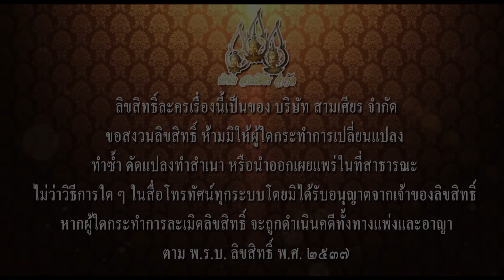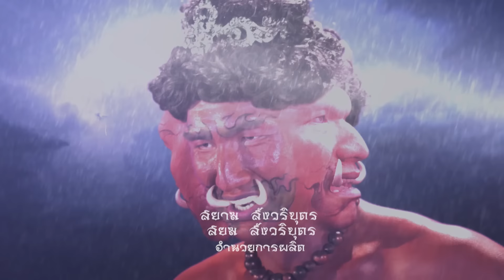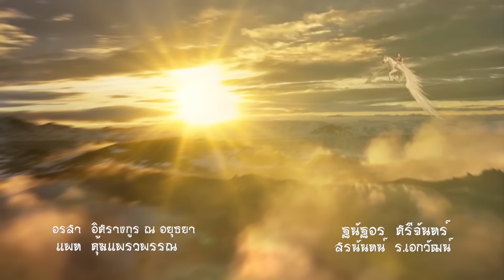นางสิบสอง - ตอนที่ 32 (16 พฤศจิกายน 2562)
นางสิบสอง เป็นนิทานที่สืบต่อกันมาเป็นเรื่องราวเกี่ยวกับเด็กสิบสองคนที่ต้องผจญภัยในที่ต่าง ๆ เนื่องจาก นนท์และจัน ภรรยาของเขา ด้วยความที่ลูกเยอะฐานะทางบ้านจึงค่อย ๆ ตกต่ำลง เงินทองที่เก็บไว้ก็หายไปหมดเนื่องจากต้องเลี้ยงดูลูกสาวทั้งสิบสองคน พ่อของนางสิบสองก็ได้คิดอุบายว่าจะนำลูก ๆ ทั้งสิบสองคนไปปล่อยป่า จนมาเจอกับนางยักษ์สันตราพอดี นางยักษ์พอได้เห็นนางทั้งสิบสองก็เกิดความรักและเอ็นดูเนื่องจากตนจึงนำนางทั้งสิบสองมาเลี้ยงไว้ในวังโดยสั่งให้ทุกคนในเมืองทานตะวันแปลงกายเป็นมนุษย์ให้หมดเนื่องจากกลัวว่านางทั้งสิบสองจะหวาดกลัวและเกลียดตน ส่วนตนเองก็ได้เปลี่ยนชื่อจากสันตราเป็นสันธมาลา ต่อมาเมื่อนางทั้งสิบสองได้รู้ความจริงจึงหนีออกจากเมือง นางยักษ์สันตรากลับเมืองมารู้ว่านางสิบสองได้หนีไป จึงออกตามหาด้วยความอาฆาตแค้น

วันที่ออกอากาศ : 16 พฤศจิกายน 2562
นักแสดงนำ : เกศรินทร์ น้อยผึ้ง, คฑาธร พูลนิล, ไพโรจน์ สังวริบุตร, โอภาภูมิ ชิตาพัณณ์, พบศิลป์ โตสกุล, สุกฤษฏิ์ สงแก้ว, ณพบ ประสบลาภ, ศิลป์ นลินธนาพัฒน์
ผลิตโดย : บริษัท สามเศียร จำกัด , บริษัท ดีด้า วิดีโอ โปรดักชั่น จำกัด
บทประพันธ์ดัดแปลงโดย : บุราณ
บทละครโทรทัศน์ : สุวิชา
กำกับการแสดง : ปลื้ม สังวริบุตร - ภิภัชพนธ์ อภิวรสิทธิ์
ขับเสภา : ประพาศ ศกุนตนาค, จันจิรา ละม้ายเมือง